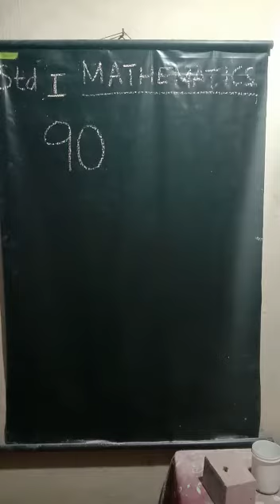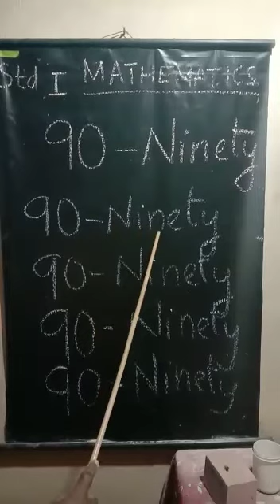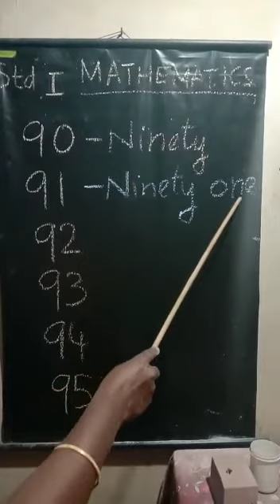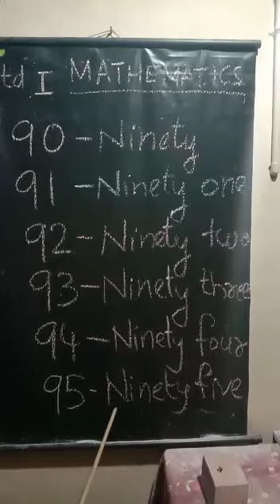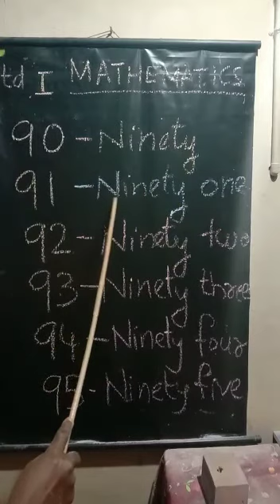Std1 maths chapter 2 numbers and number names part 30